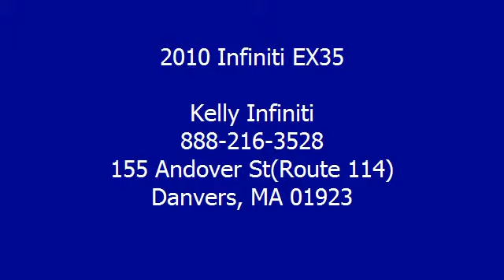2010 Infiniti EX35 - Kelly Infiniti - Danvers, MA 01923 - B3978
Kelly Infiniti
155 Andover St(Route 114)

For Sale: 2010 Infiniti EX35
VIN: JN1AJ0HR9AM753978
Engine: 3.5L
Drivetrain: AWD
Transmission: AUTOMATIC
Mileage: 23,719
Color: Blue Slate Metallic (exterior) Graphite (interior)

Features:
Excellent Condition, Car Fax 1-Owner, ONLY 23,719 Miles! Journey trim. Navigation, Moonroof, Heated Leather Seats, Rear Air, Back-Up Camera, Premium Sound System, Head Airbag, Aluminum Wheels, Heated Mirrors, All Wheel Drive READ MORE! KEY FEATURES INCLUDE: Heated Leather Seats, Heated Mirrors, Navigation, Sunroof, All Wheel Drive, Rear Air, Back-Up Camera, Premium Sound System, Satellite Radio, iPod/MP3 Input, Bluetooth, Aluminum Wheels, Keyless Start, Dual Zone A/C. Rear Spoiler, MP3 Player, Keyless Entry, Child Safety Locks, Steering Wheel Controls. Journey with Blue Slate Metallic exterior and Graphite interior features a V6 Cylinder Engine with 297 HP at 6800 RPM*. Non-Smoker vehicle, Clean Car Fax report! EXPERTS ARE SAYING: One of the sportiest entries in the growing compact luxury S U V segment, with an attractive price to boot. -Edmunds.com. 4 Star Driver Front Crash Rating. 5 Star Driver Side Crash Rating. 4 Star Passenger Front Crash Rating. MORE ABOUT US: We Make It Easy. If we advertise it, we'll have it when you get here. It's easy, it's honest and it's guaranteed! Please confirm the accuracy of the included equipment by calling us prior to purchase.